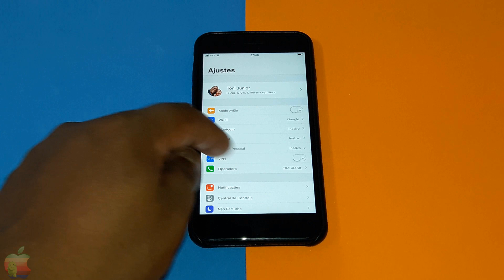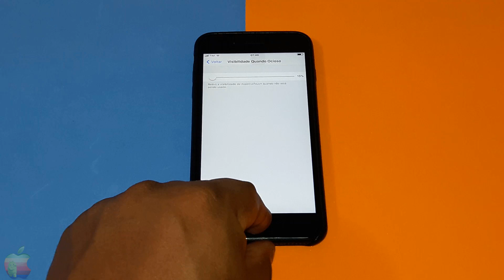COMO TIRAR/FAZER PRINT SEM PRESSIONAR OS BOTÕES NO SEU iPhone | 🚀 2022